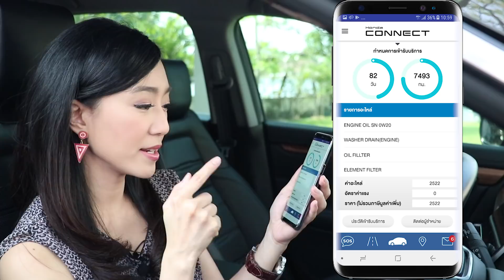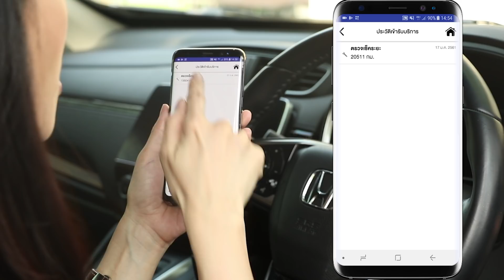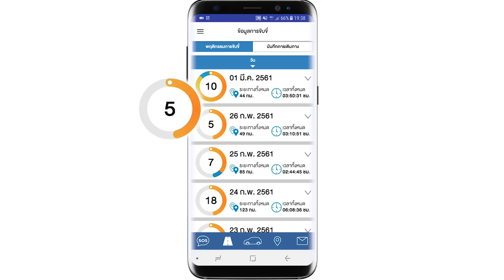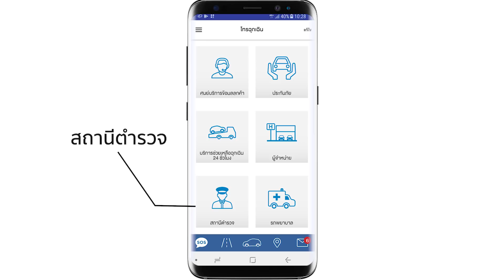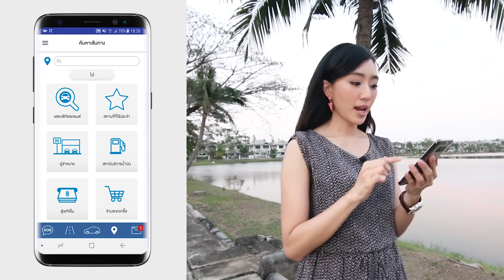ดร.ปานระพี รพิพันธุ์ (เอิ้น) กับ Honda Connect เปลี่ยนรถให้กลายเป็น Smart Car พร้อมรับโปรโมชั่นพิเศษ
ดร. ปานระพี รพิพันธุ์ (เอิ้น) กับ Honda Connect เทคโนโลยีที่เปลี่ยนรถคันโปรดของคุณให้กลายเป็น Smart Car พร้อมรับโปรโมชั่นพิเศษถึงสิ้นเดือนมีนาคมนี้
Honda Connect ก้าวสู่อนาคตแห่งการขับขี่ด้วยความมั่นใจ เพื่อความปลอดภัยและความสุขทุกการเดินทาง
พิเศษก่อนใคร! ให้ผู้ขับรถยนต์ฮอนด้า* ได้สัมผัสเทคโนโลยี Honda Connect เต็มรูปแบบ เพียงดาวน์โหลด แอปพลิเคชัน Honda Connect Thai (ไม่เสียค่าใช้จ่าย) และติดตั้ง TCU ในราคาพิเศษ 5,900 บ. (เป็นค่าใช้จ่ายรวมทั้งระบบซึ่งครอบคลุม ชุดอุปกรณ์กล่อง TCU (รับประกัน 3 ปี) พร้อมการติดตั้ง ระบบการเชื่อมต่อและประมวลผลข้อมูล รวมทั้งค่าสัญญาณเครือข่ายโทรศัพท์เพื่อการรับส่งข้อมูล (ฟรี 2 ปี)**
พร้อมรับฟรีบัตรของขวัญฮอนด้ามูลค่า 3,000 บ.*** ที่โชว์รูมฮอนด้าทั่วประเทศ ตั้งแต่วันนี้ – 31 มี.ค.61

* ดูข้อมูลรุ่นรถยนต์ที่สามารถติดตั้ง TCU และทำความรู้จัก เทคโนโลยี ฮอนด้า คอนเนค ได้ที่
** สำหรับปีที่ 3 เป็นต้นไป จะมีค่าใช้จ่ายเฉพาะค่าบริการในการรับส่งข้อมูลผ่านเครือข่ายโทรศัพท์เท่านั้น
***สามารถใช้ชำระค่าแรง ค่าอะไหล่ โปรแกรมการให้บริการพิเศษด้านคุณภาพรถยนต์ (Honda Ultimate Care) แพคเกจเช็คระยะ (Honda Paysave) ซื้ออะไหล่และอุปกรณ์ตกแต่งแท้ของ Honda หรือชำระเบี้ยประกันของ Honda Insurance Broker ได้